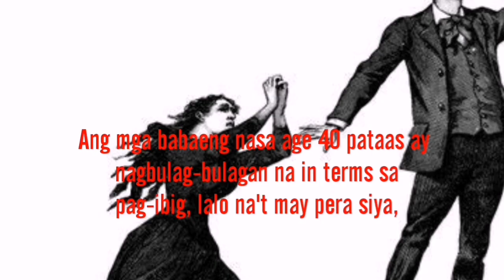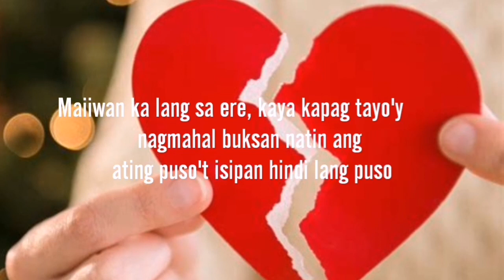Ang mapagkunwaring pag-ibig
Ang pag-Ibig na mapagkunwari